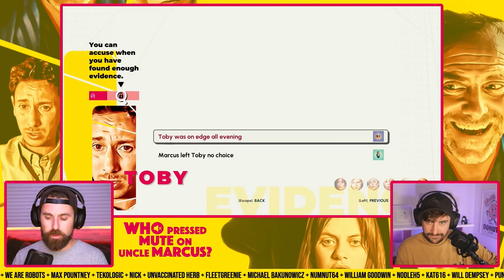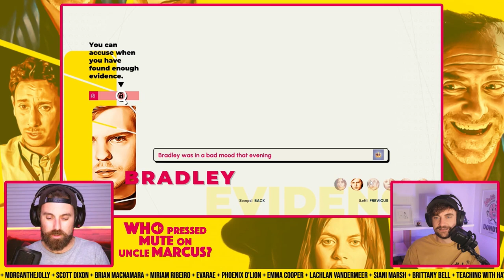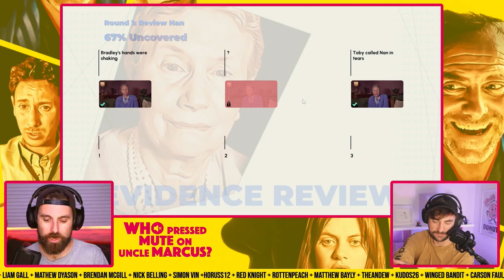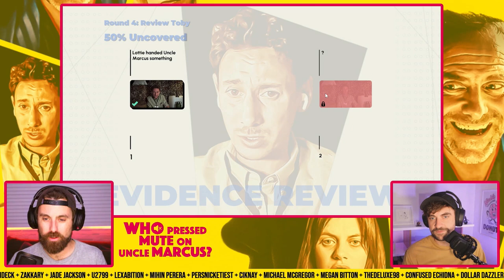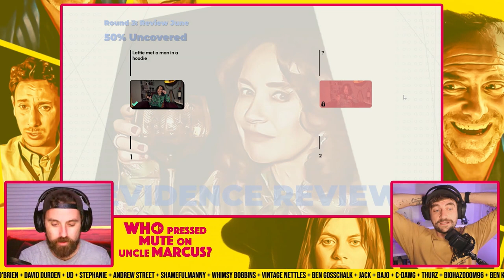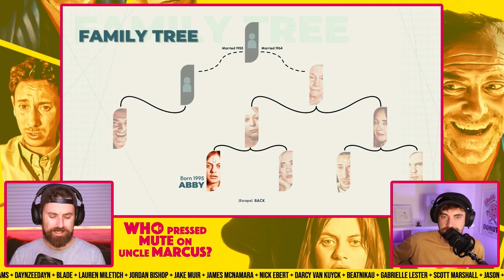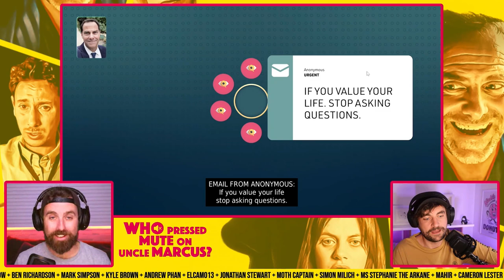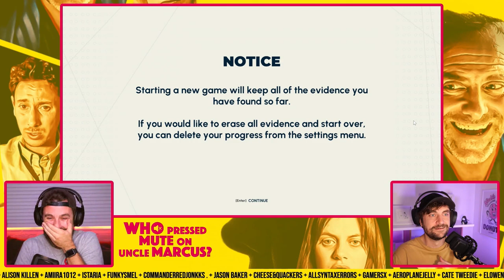'Who Pressed Mute on Uncle Marcus' Part Two | Back Pocket